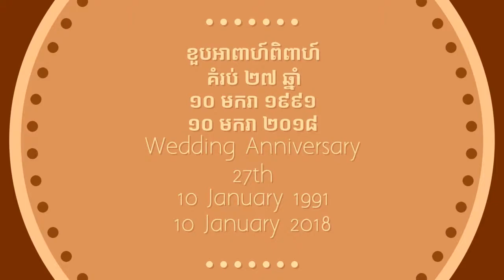27th Wedding Anniversary - ខួបអាពាហ៍ពិពាហ៍ គំរប់២៧ឆ្នាំ